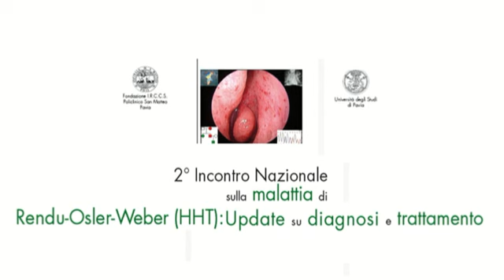Teleangectasia emerrogacia ereditaria, al San Matteo di Pavia si studia la talidomide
Intervista alla Prof.ssa Rosangela Invernizzi, Professore Associato Dip. Medicina Interna e Terapia Medica, Università degli Studi di Pavia, Medico convenzionato con la Fondazione IRCCS Policlinico San Matteo- Pavia